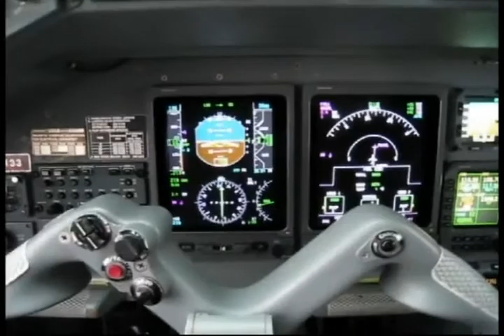EWR22L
Landing an EMB 145 in Newark (EWR) on Runway 22L